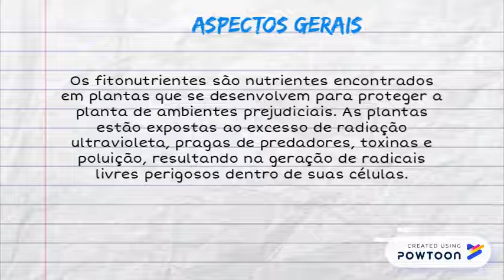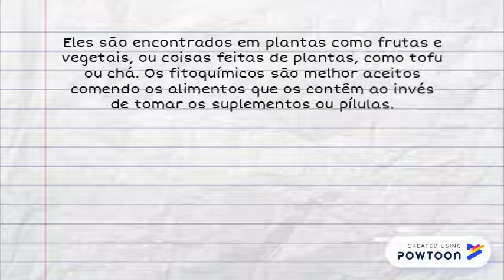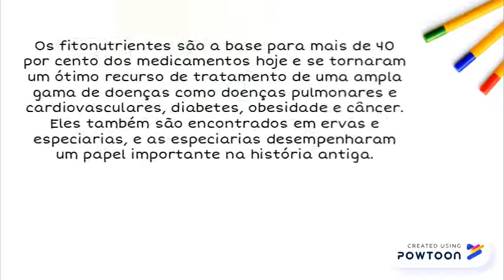Fitonutrientes – 5 Benefícios e Recomendações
x-- Created using Powtoon -- Free sign up -- Create animated videos and animated presentations for free.  PowToon is a free tool that allows you to develop cool animated clips and animated presentations for your website, office meeting, sales pitch, nonprofit fundraiser, product launch, video resume, or anything else you could use an animated explainer video. PowToon's animation templates help you create animated presentations and animated explainer videos from scratch.  Anyone can produce awesome animations quickly with PowToon, without the cost or hassle other professional animation services require.